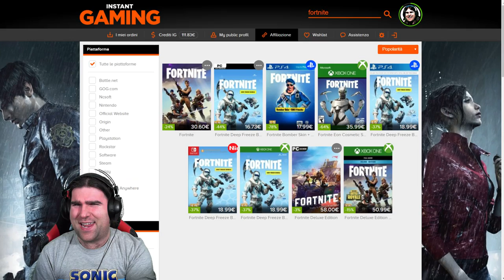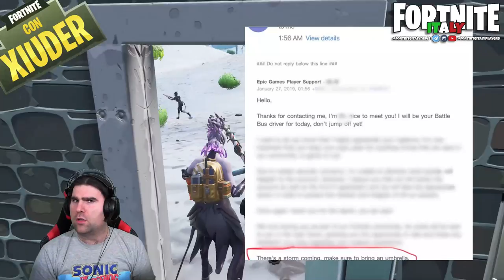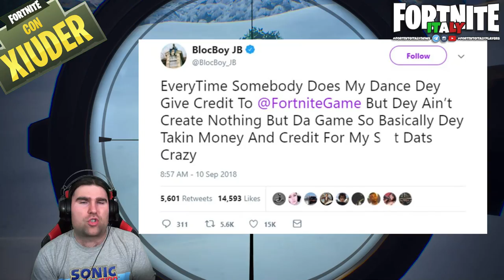COME DIVENTARE INVISIBILI SU FORTNITE! + CONFERMATO NUOVO EVENTO TEMPESTA!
Un NUOVO BUG ci mostra COME DIVENTARE INVISIBILI agli occhi dei NEMICI! Vediamo anche il NUOVO EVENTO TEMPESTA!

BENVENUTO!

➜ Motherboard: MSI Z97M GAMING
➜ GPU: NVIDIA GeForce GTX 970
➜ Cuffie: TRUST GXT 393 MAGNA WIRELESS 7.1 GAMING
➜ Cuffie Pamy: TRUST GXT 322W GAMING
➜ Mouse: TRUST GXT 188 LABAN
➜ Tappetino: TRUST GXT 756
➜ Tastiera: TRUST GXT 890 CADA
➜ Microfono: TRUST GXT 252+ EMITA PLUS
➜ Speakers: TRUST GAMER BEAST
➜ Sedia: Arozzi Torretta Orange
➜ Sedia Pamy: TRUST GXT 707R RESTO
➜ Webcam: Microsoft Lifecam Studio
➜ Handcam: Microsoft Lifecam HD-3000
➜ Monitor(2x): MSI OptixG24C LED Gaming Monitor 24''

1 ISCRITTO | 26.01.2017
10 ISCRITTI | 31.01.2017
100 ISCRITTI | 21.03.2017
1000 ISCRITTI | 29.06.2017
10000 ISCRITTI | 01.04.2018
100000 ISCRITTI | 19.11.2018